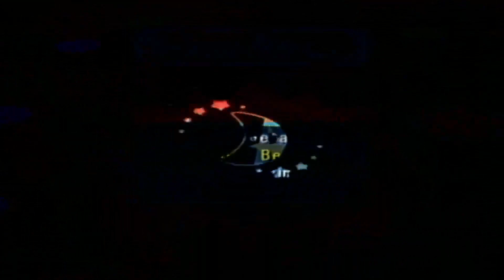Mario Party 6 - Episode 2 - E Gadd's Garage (Brutal)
After completeing Mario Party 5 we move onto its next sequel of the gamecube era Mario Party 6. With Brighton and Twila hosting this party between day and night for 3 turns each board. Will Mario and Friends stop Brighton and Twila's Feud? The Brutal Adventure Continues in E Gadd’s Garage.